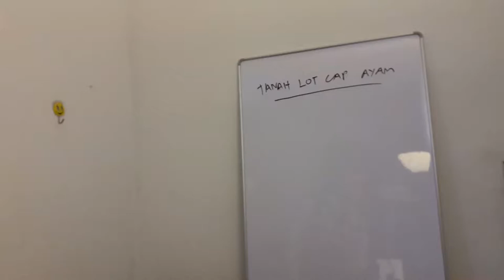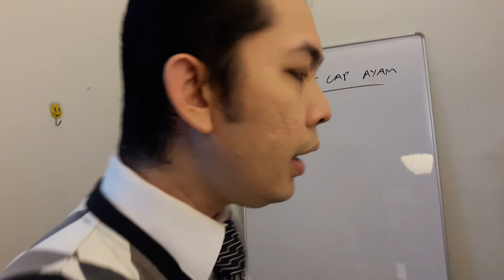AMAR - Nasihat Guaman | Tanah Lot Cap Ayam